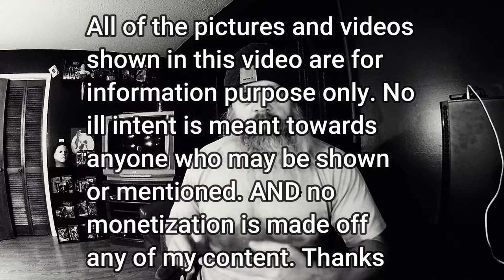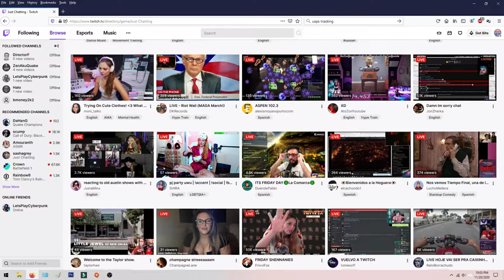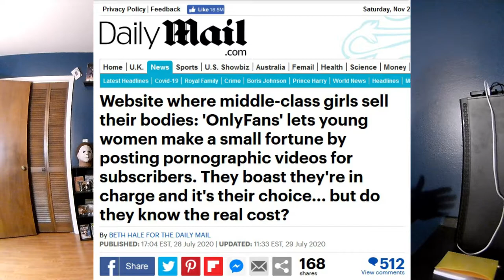Social Media is Corrupting Females and Hurting Everyone 11 22 20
This video I discuss how females and corporations are helping to destroy social media and also hurt decent content creators "like myself". They push these girls out in front giving them all the chances in the world to make it.PLUS you have males to blame for helping to support them as well with likes,subscribing,follows,etc.SO..hope you enjoy and GET UP GET OUT GET RAD and DO IT TO IT!!